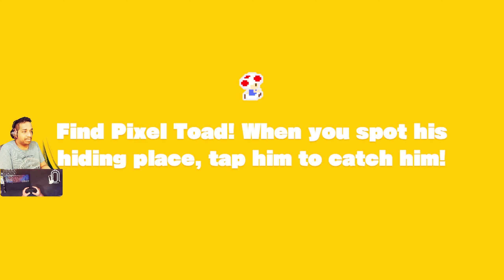🎞️ Captain Toad: Treasure Tracker - Episode 1-5 - Double Cherry Palace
🔴TUNE IN LIVE🔴
⚙️HIGH QUALITY⚙️